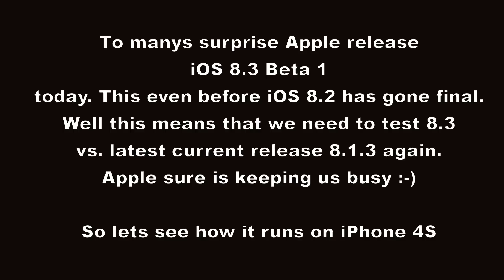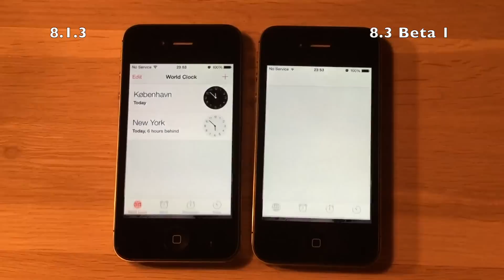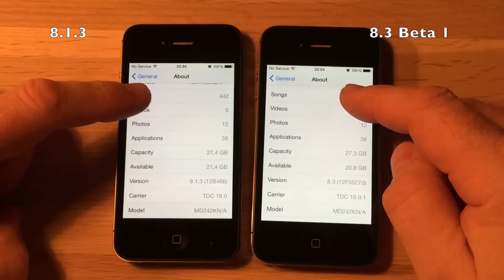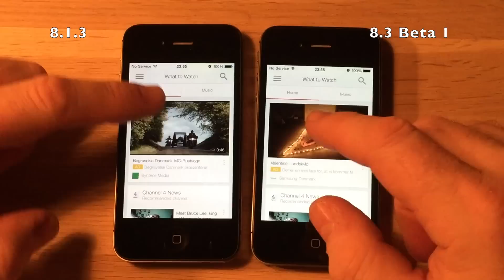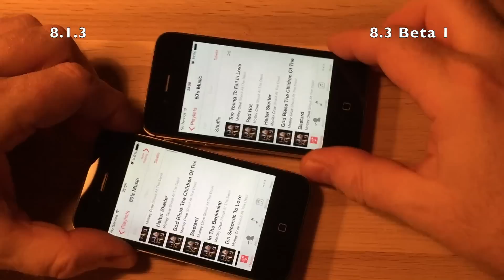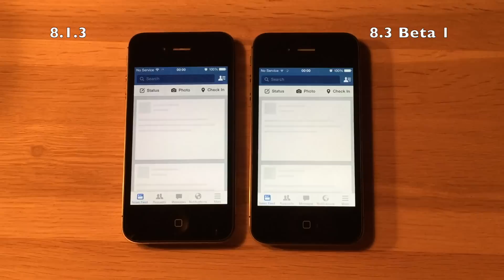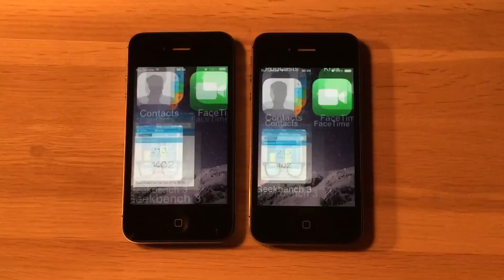iOS 8.3 beta 1 on iPhone 4S vs iOS 8.1.3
Today Apple released iOS 8.3 Beta 1 to developers. Think they took everyone by surprise, since iOS 8.2 is still not final. So we now have 2 betas in play. So are there more speed in 8.3 vs 8.1.3. Let's find out how it runs on iPhone 4S